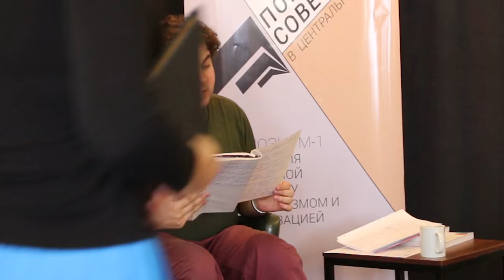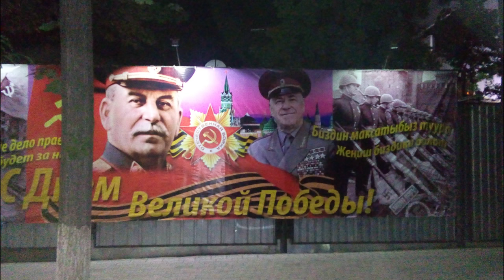Понятия о советском. Георгий Мамедов. Почему нас интересует советское?